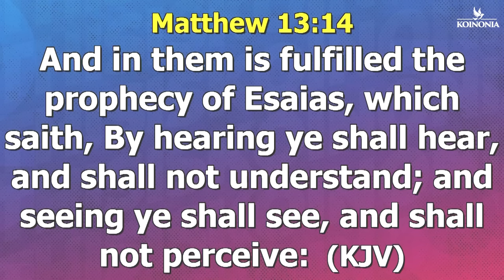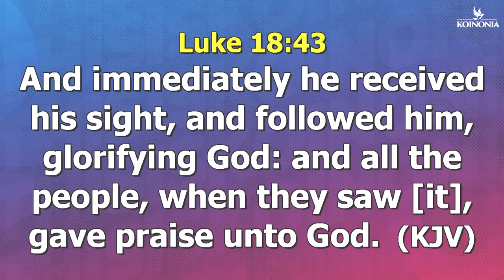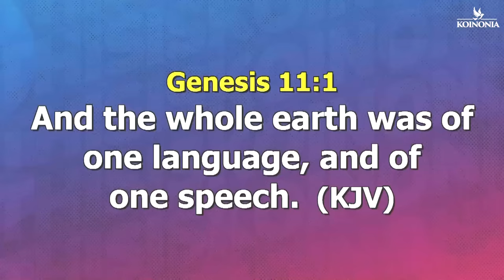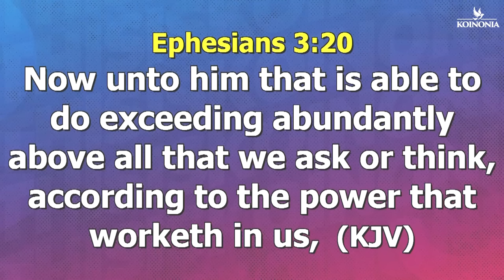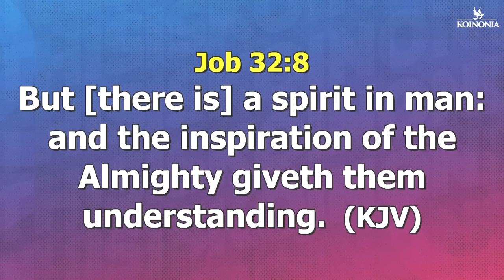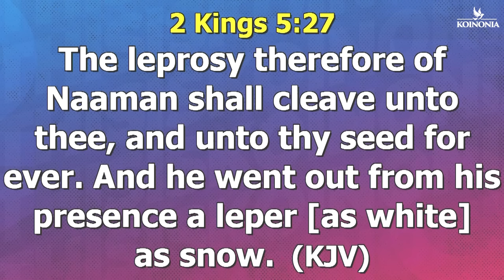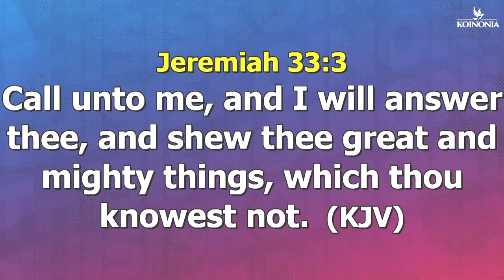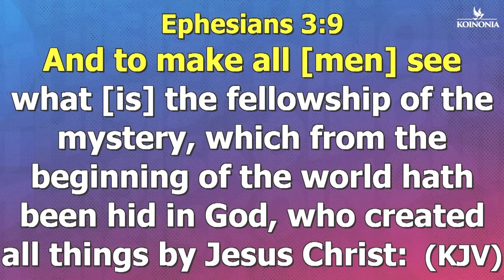THE SEEING EYES - (ACCESSING THE GIFT OF SIGHT) WITH APOSTLE JOSHUA SELMAN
THE SEEING EYES - MATTHEW 13:16 (ACCESSING THE GIFT OF SIGHT) WITH APOSTLE JOSHUA SELMAN || 22I10I2023 ||